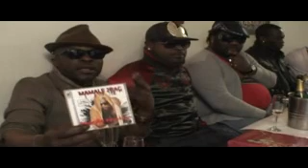Mamale Tupac Magie Noir déjà déjà Zua Nga Bien(part4)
sortie d'album